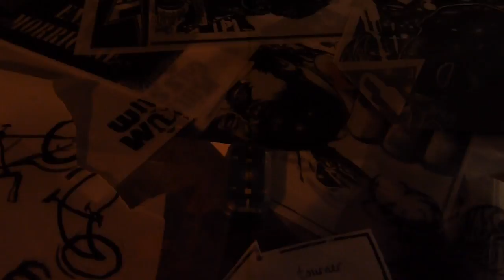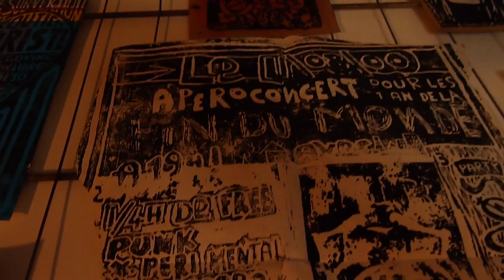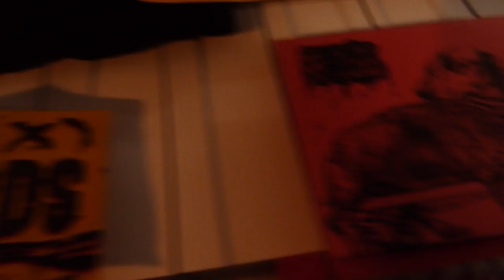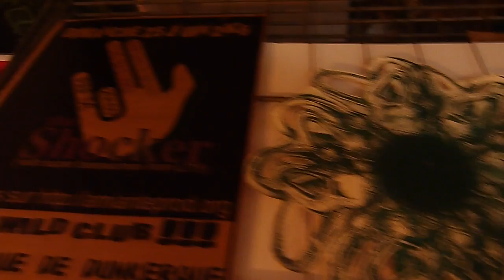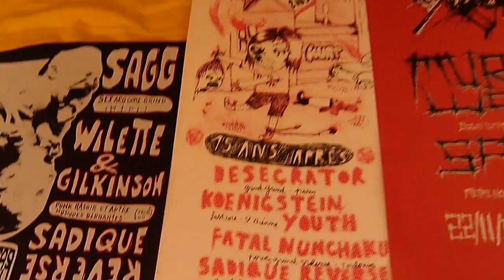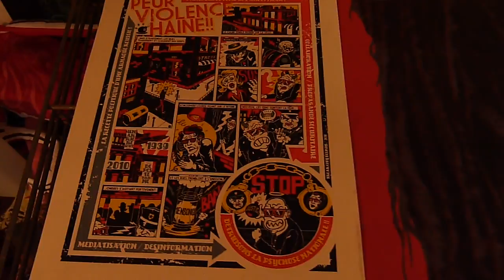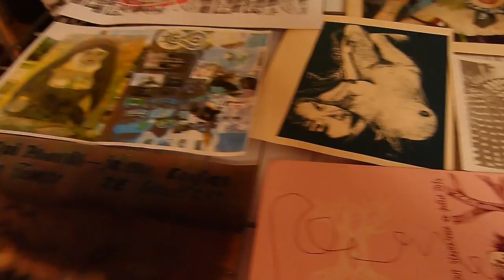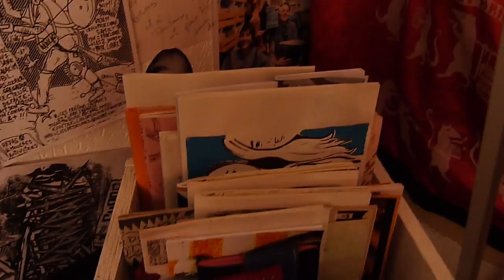Carte blanche T'off #2 sur Happe:n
Dans le cadre de sa carte blanche sur happen-bordeaux.fr, T'off diffuse en exclu mondiale une vidéo réalisée lors de La FÊTE DE L'ESTAMPE 2016, où il présente une partie de son travail, de 98 à aujourd’hui. Tout l'article à retrouver sur happen-bordeaux.fr